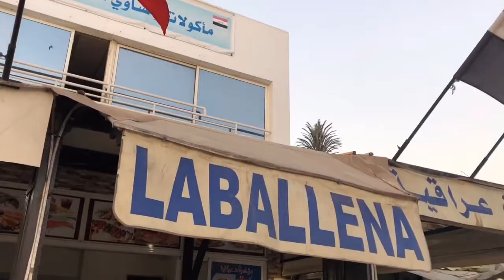Agadir اكادير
اكادير المغرب 2019 Agadir 🇲🇦